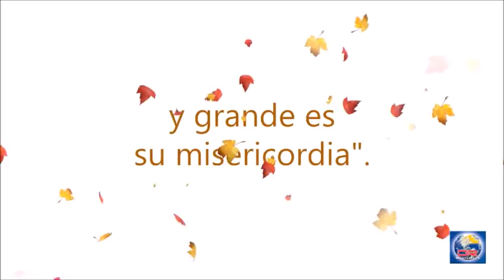Devoción Matutina Para Adultos - 30 de Noviembre del 2019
LA VERDAD CON AMOR

“Entonces oí una gran voz en el cielo, que decía: Ahora ha venido la salvación, el poder, y el reino de nuestro Dios, y la autoridad de su Cristo; porque ha sido lanzado fuera el acusador de nuestros hermanos, el que los acusaba delante de nuestro Dios día y noche” (Apocalipsis 12:10).

Ya debes haber visto personas que andan siempre con cara de tristeza y sufrimiento. Viven en crisis con su fe, lamentándose por sus pecados o marcando los errores de los otros. Creen que esos sentimientos vienen del Espíritu Santo; pero están engañadas, pues esa obra es del acusador, quien fue expulsado del cielo. El objetivo del Espíritu Santo no es oprimirnos con nuestros pecados, sino liberarnos de ellos.

No podemos cumplir la misión usando los métodos del acusador. Somos representantes del Consolador, y no defendemos nuestras creencias con hostilidad. Vivimos en un tiempo de intolerancia religiosa. En nombre de la fe se ejecutan actos terroristas; las personas son agredidas o muertas por cambiar de religión; miembros, líderes e iglesias utilizan palabras agresivas y de bajo nivel para “defender” sus intereses; confesiones que se dicen representantes de Dios no son capaces de respetar sus diferencias.

Soy un adventista del séptimo día convencido, y no dejo de lado mis creencias; pero reconozco que cada persona tiene el derecho de asumir su elección religiosa. Si Dios nos creó con libre albedrío y respeta nuestras decisiones equivocadas, ¿cómo deberíamos actuar en relación con aquellos que no comparten nuestros valores espirituales? Nuestra función es llevar esperanza y salvación, nunca enfrentamiento y agresión. Debemos siempre presentar el mensaje bíblico con equilibrio y con amor.

Las personas están buscando primero un pedazo de nuestro corazón, para después recibir una porción de nuestro cerebro. El pastor Dwight Nelson cuenta que vio a una niña en la calle temblando de frío, que vestía un vestido delgado, y tenía hambre. Se enojó con Dios y le dijo: “¡Señor! ¿Por qué permites esto? ¿Por qué no haces alguna cosa para solucionar ese problema?” Esa misma noche, entendió la respuesta divina: “Es claro que ya he hecho algo: ¡te he creado!” Entonces, el pastor Nelson concluye: “Muchos se quedan pensando por qué Dios no actúa; y Dios se queda pensando por qué tantos que pertenecen a su pueblo no le dan importancia”. Tal vez tengamos que orar más veces así: “Señor, perdónanos las veces que miramos al mundo con nuestros ojos indiferentes” (Frank Laubach).

No podemos olvidarnos de que estamos en guerra, y que nuestra arma más poderosa debe ser el amor.

Nuestra esperanza
Por: Erton  Kohler